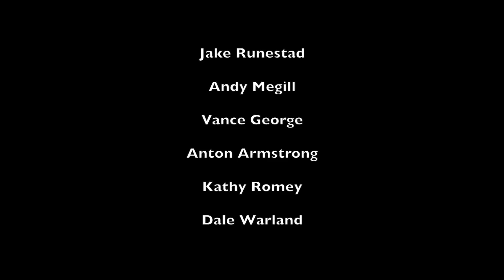Salt Lake Funk: ACDA 2015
A big apology to Pat Gardner for the typo!!
AND special thanks to Tim Morrisey, the "awesome guy" in tux!
SORRY TO THE MOST AWESOME BRIAN KITTREDGE-- left you off the "credits" at the end! Your Salt Lake "live it up" deserves a Grammy!

This video is about choral conductors. so. many. of them.